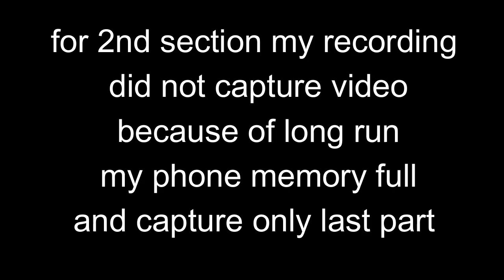ETERNITY OF PAIN-ACCEPTANCE DIMENSIONAL BEING CARINA CHALLENGES MCOC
music